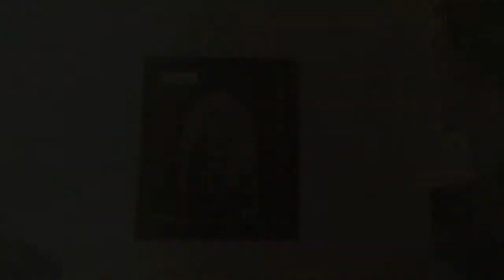WE ARE SORRY!!